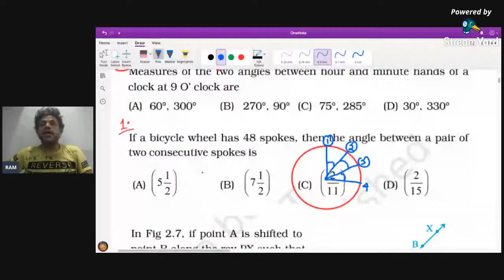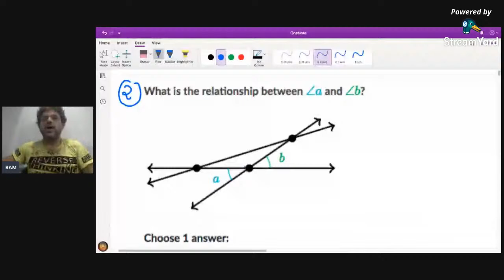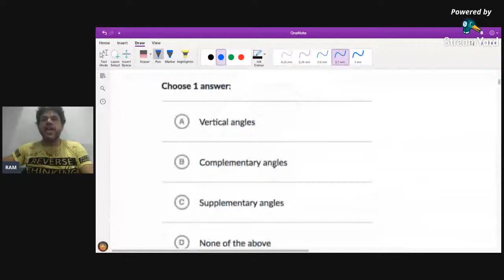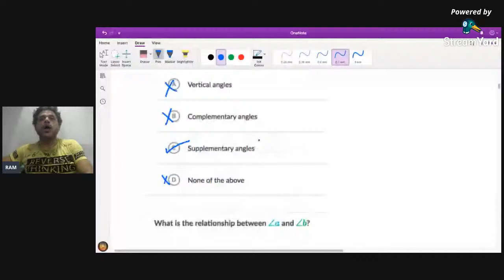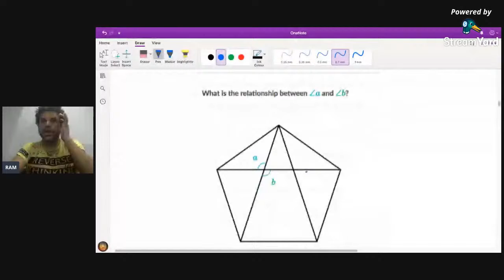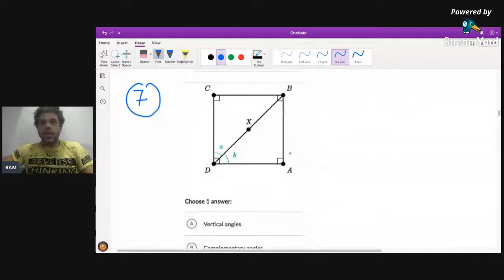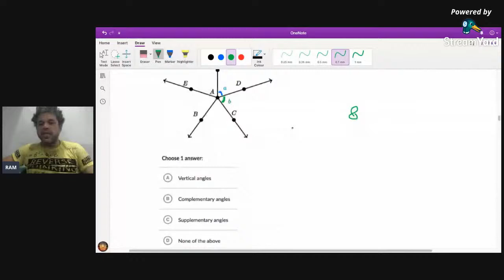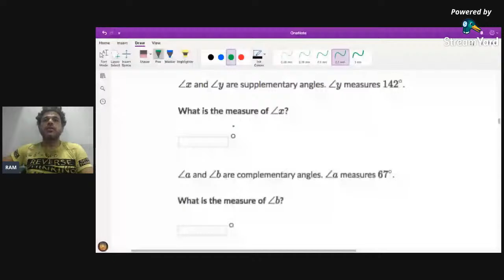CLASS 678 LIVE CLASS 14 APRIL